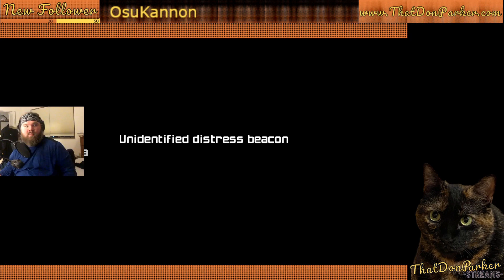Two Good Hours with Metroid Prime Remastered (Hour 1)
Metroid Prime Remastered was a surprise announcement at the 2.8.2023 Direct. It was kind of shocking to see all the love Metroid was getting in recent years. With the remake of Metroid II and the resurrection of Dread, now Metroid Prime one was getting a remaster on Switch? And with a same day release? With a physical release coming soon after that? It was all of a sudden a good thing to be a Metroid fan.

Admittedly, I wasn't a fan of Metroid. The original NES version proved to be too much of a challenge for little Don back in the day. However, Prime was a game changer. A super-atmospheric first-person shooter? Yes, please! (Plus, when I played Metroid: Zero Mission for the first time, I was a believer in Samus) So going back to this game after 15+ years was a treat. But how does it hold up compared to the original.

Folks, I know this is thrown around all the time. But for a first person shooter, it is one of the best. But am I looking at this through a rose-tinted visor?

Catch me on Monday and Wednesday evenings on Twitch!